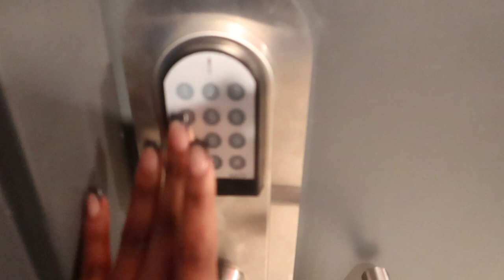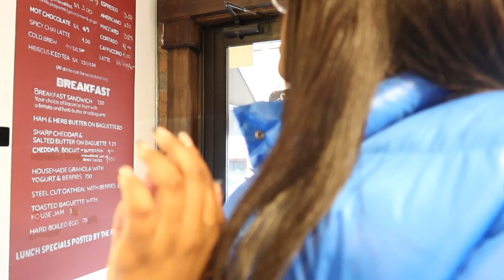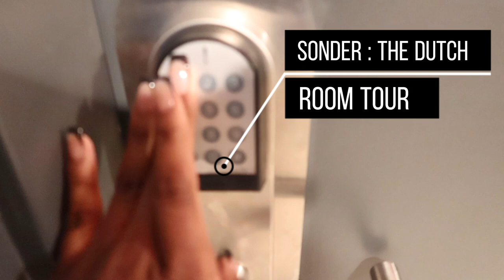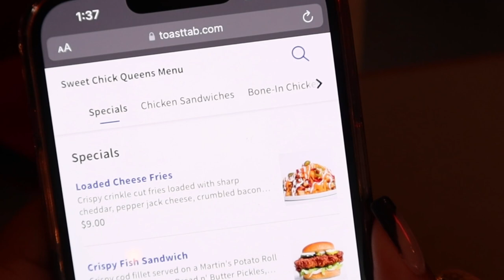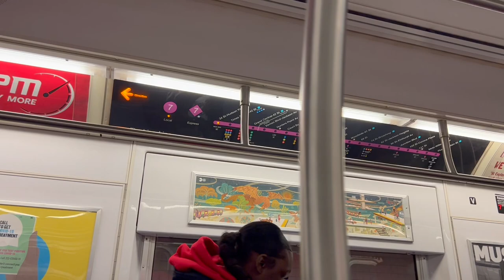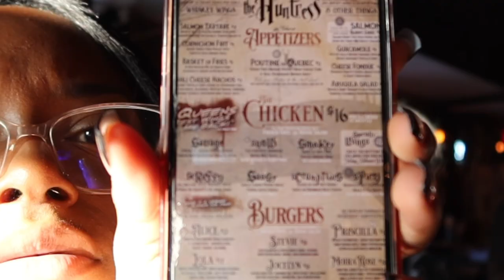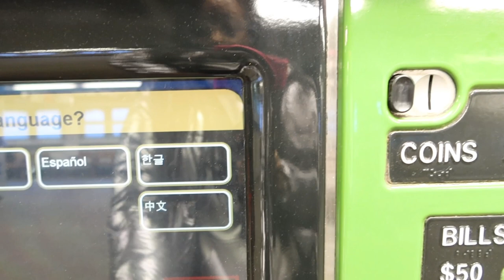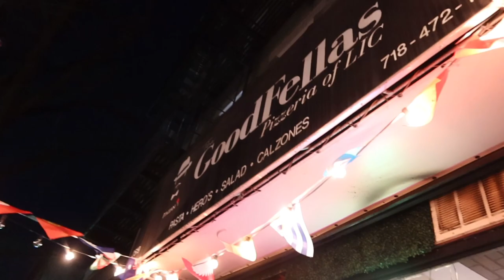NYC VLOG|TIME SQUARE, CENTRAL PARK +FIRST TIME RIDING A SUBWAY TRAIN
hi y’all !